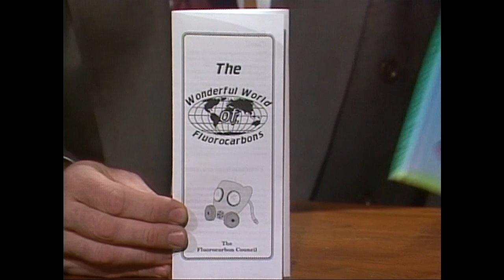Fluorocarbons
Neil White (Pat Cashman) is back to help inform and educate you about the wonders of Fluorocarbons and the clear up all the bad press that it has been getting lately by those evil environmentalists.  So pay attention kids!